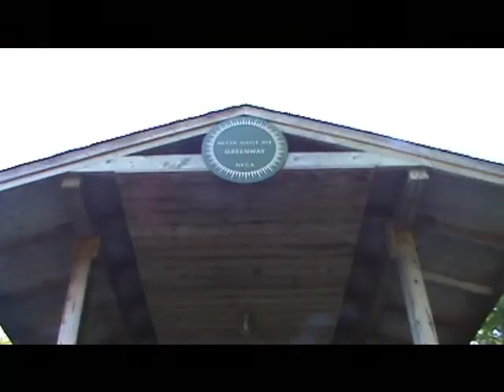0 NVCA a little tour of the place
A little Tour of the Nottawasaga Valley Conservation Authority NVCA - Tiffin Conservation Area, on the 8th Line of Essa just off Highway 90, in Utopia, Ontario, Canada